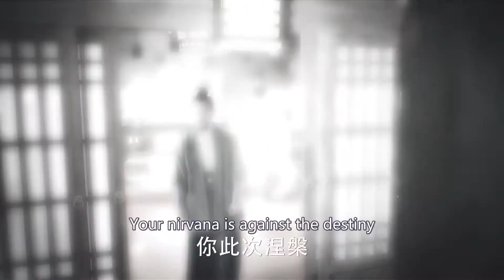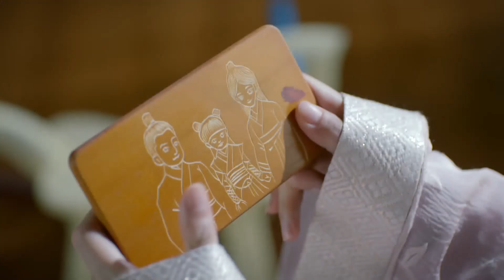✨ 2023热剧 ✨《封神纪》第10集 哪吒潜入东海救出龙女 | Investiture of the Gods EP10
📺 剧名：封神纪
🌈 主演：蒋依依
🎬 集数：46集

💌 剧情简介：
哪吒见天下大旱，不忍众生遭劫，前往水族兴师问罪，在东海寿宴上与东海龙王三太子敖丙大打出手，但妖族作梗，杀死敖丙后栽赃于哪吒。东海龙王于是前往陈塘关兴师问罪，哪咤由于不愿牵累父母，于当场自戕，以此谢罪。哪吒原为灵珠子，这一切都是他命中劫数，太乙真人将碧藕为骨，荷叶为衣，为哪吒重造仙躯，使之起死回生，然而代价有二，其一，哪吒需入凡尘，寻回五样随身法宝，其二则需帮助小龙女打败蛇姬、复兴水族，如此哪吒方能偿还所有罪衍，与家人团圆。后来哪吒发现昔日大旱与敖丙之死，均为蛇姬逆谋篡位的手段。她与妖族大帝连手，将四位龙王囚禁，使得龙宫易主，从此成了四海之王。就在一同寻找法宝、以及对抗蛇姬追杀的旅途中，小龙女与哪吒从原本不信任的敌对立场，逐渐建立了深厚的情感，两人也携手合作，最终集齐了五项法宝，打败蛇姬与妖族大帝，复兴水族，伸张了正义。

📺 Drama Name：Investiture of the Gods
🎬 Episodes: 46
🌈 Starring:
Jiang Yiyi as Ne Zha
Wu Jiayi as Little Dragon Maiden
Da Chao as Mo Ang

💌 Synopsis:
Nezha witnessed a severe drought in the world and couldn't bear to see all living beings suffer. He went to the aquatic tribe to demand an explanation and ended up having a fierce fight with the third prince of the Dragon King of the East Sea, Ao Bing, at a birthday banquet in the East Sea. However, the demon tribe intervened and killed Ao Bing, then framed Nezha for the crime. As a result, the Dragon King of the East Sea went to Chen Tang Pass to demand an explanation. Nezha, unwilling to implicate his parents, committed suicide on the spot as a way to apologize.

Nezha was originally a spiritual pearl. Everything that happened to him was his fate. Taiyi Zhenren used lotus roots as his bones and lotus leaves as his clothes to recreate Nezha's immortal body, bringing him back to life. However, there were two conditions: first, Nezha had to descend into the mortal world to retrieve his five magic weapons, and second, he had to help the Little Dragon Girl defeat the Snake Queen and revive the aquatic tribe. In this way, Nezha could repay all his debts and reunite with his family.

Later, Nezha discovered that the severe drought and Ao Bing's death were all caused by the Snake Queen's plan to seize power. She joined forces with the demon emperor to imprison the four dragon kings, making the Dragon Palace change hands and become the king of the four seas. While searching for the magic weapons and fighting against the Snake Queen's pursuit, the Little Dragon Girl and Nezha gradually built a deep emotional bond and worked together to collect the five magic weapons. They defeated the Snake Queen and the demon emperor, revived the aquatic tribe, and upheld justice.